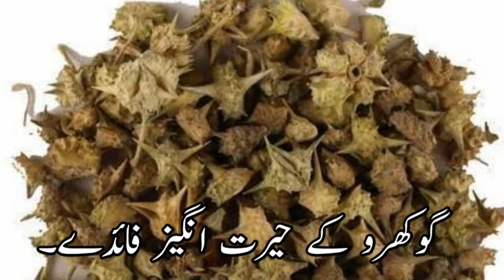Gokhru Ke Fayde 2020 | Gokhru Ke Fayde In Urdu | Gokhru Best Benefits | Health Benefits of Gokhru